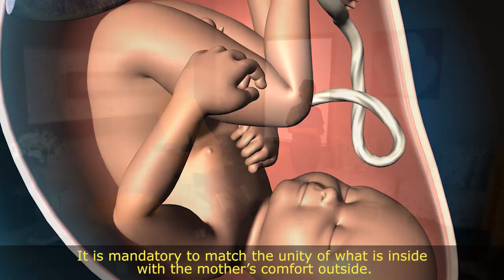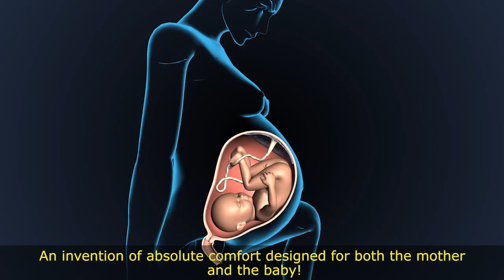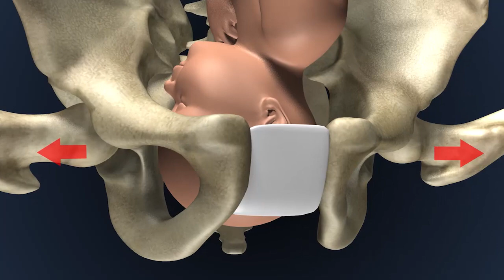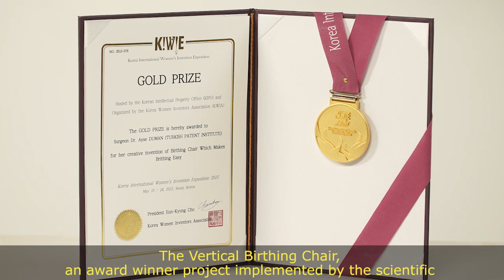Natural Birthing by MESPA ( Vertical Birthing Chair )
The most advanced and latest technologies have been implemented into Vertical to help our beloved ones!
The Vertical Birthing Chair is one and the only in the world. Contact your local hospital for more information!

by MESPA